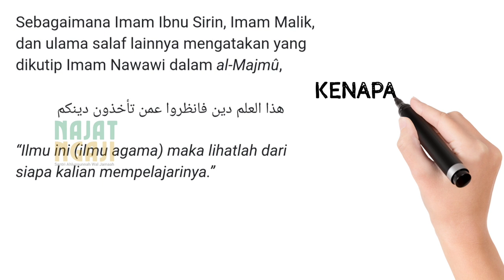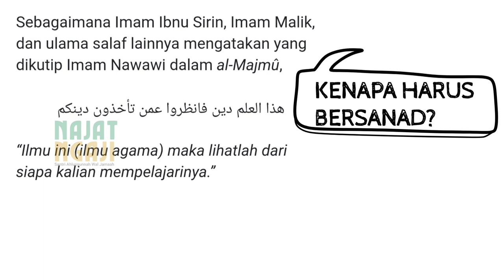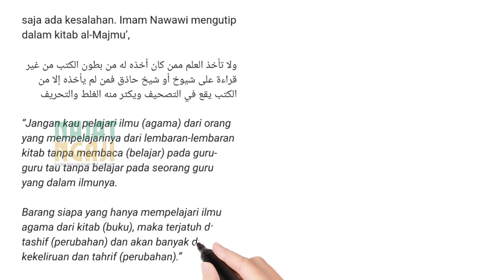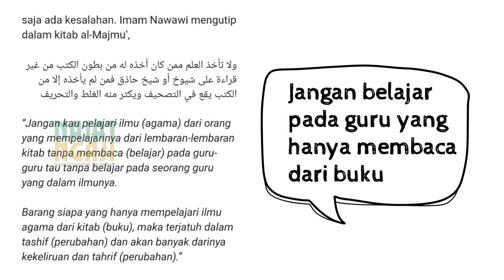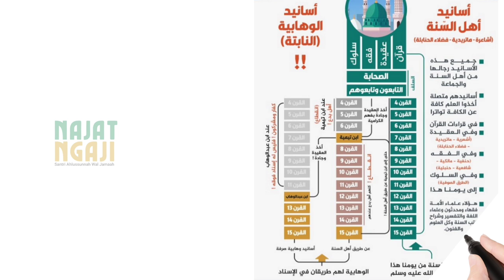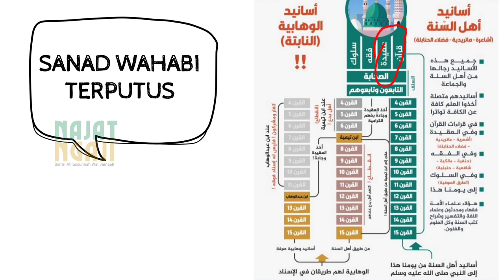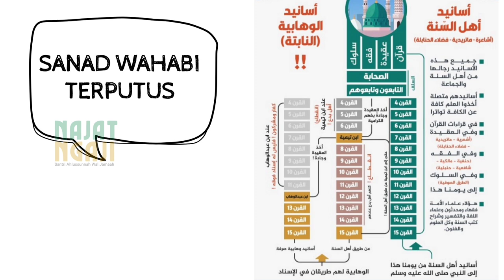WAHABI SEKTE DOLALAH - TIDAK BERSANAD SAMPAI RASULULLAH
Dalam Islam sangat penting yang namanya sanad. Tanpa sanad, pemahaman kita bisa sesat.